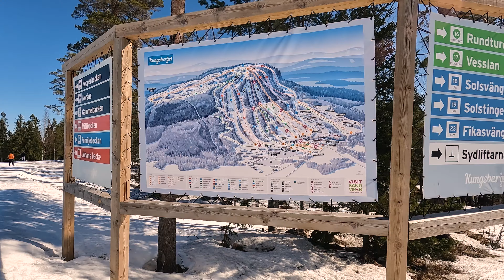KUNGSBERGET, ski slope 16, Rundturen. 2023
Green ski slope Rundturen. Fun ski slope, very easy.